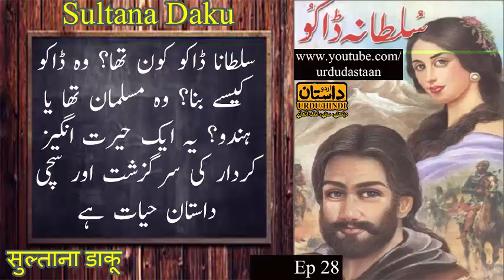Sultana Daku سلطانہ ڈاکو सुल्ताना डाकू, | Urdu Novel, Ep 28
Dear viewers, We hope you like Sultana Daku as much as our previous novels.
Good luck
Team Urdu Dasttan

(URDU DASTAN)
Category
People & Blogs
License